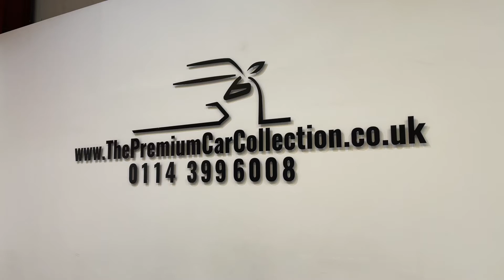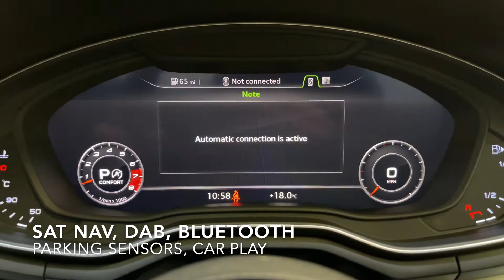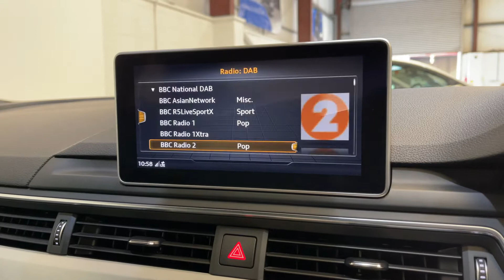AUDI S5 Quattro